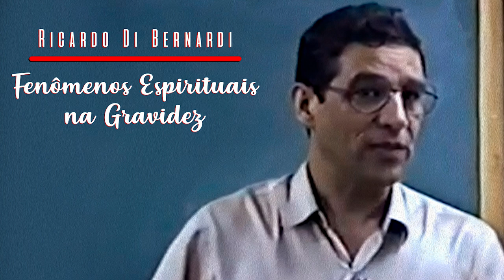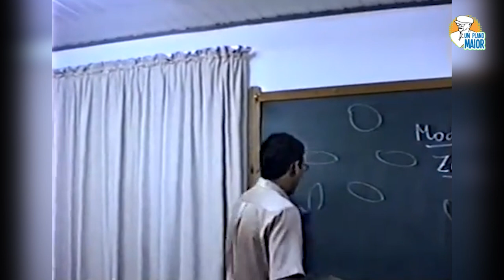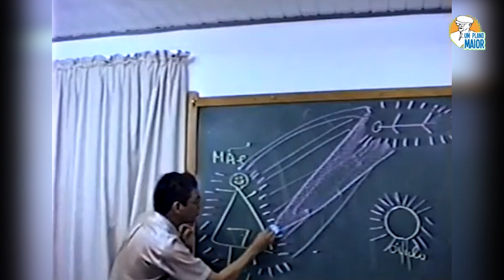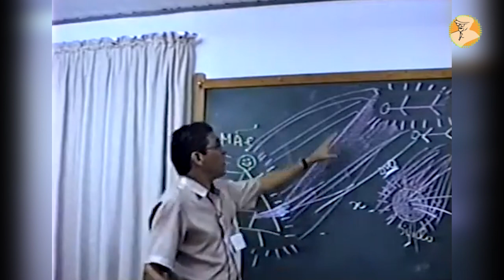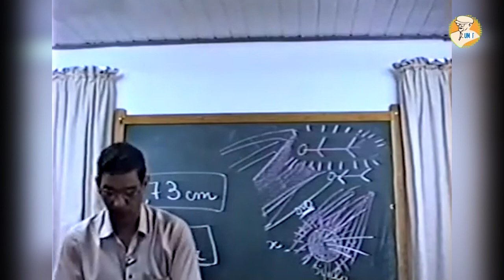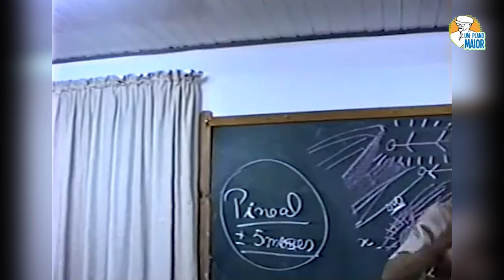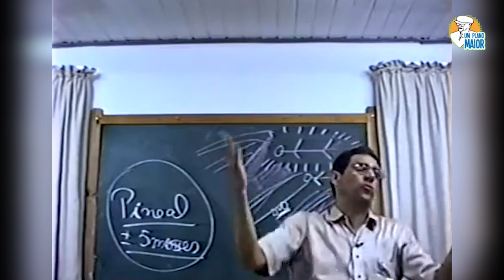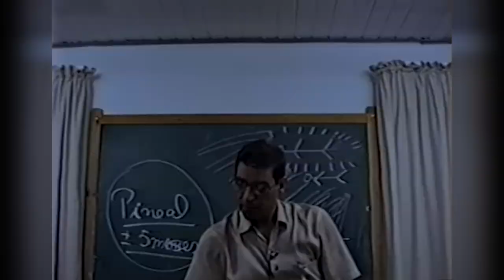Ricardo Di Bernardi: Fenômenos Espirituais na Gravidez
O Dr. Ricardo Gandra Di Bernardi, natural de Florianópolis, SC, é médico homeopata e pediatra.

Há alguns anos, efetua também Terapia Regressiva a Vidas Passadas. Estudioso de temas ligados à espiritualidade, tem elaborado inúmeros trabalhos, realizado seminários e conferências em diversos Estados do Brasil, bem como em Portugal, Itália, Inglaterra e outros países, tendo recebido convites para executar seminários até na Oceania. Autor de vários livros, dentre eles "Gestação: sublime intercâmbio".

Nesta palestra, realizada no Centro Espírita "Amor, Fé e Caridade", da cidade de Blumenau, SC, durante o 6º Encontro Catarinense de Expositores da Doutrina Espírita no ano de 1992, o Dr. Ricardo Gandra Di Bernardi fala a respeito da gestação sob o ponto de vista espiritual, inclusive esclarecimentos sobre o contato antecipado com o Espírito reencarnante antes mesmo do início da gravidez.

▶ 07/12/2022

D25M07A22H09